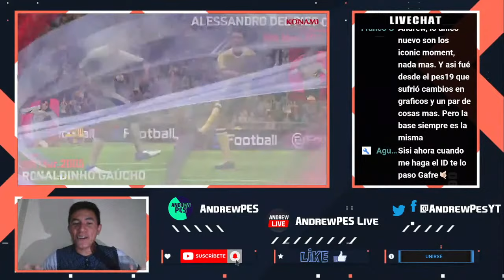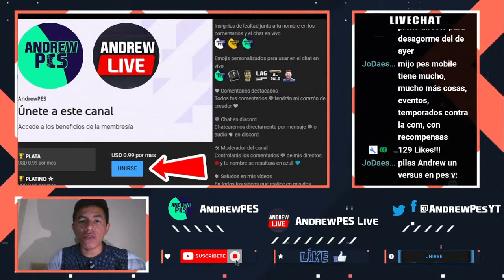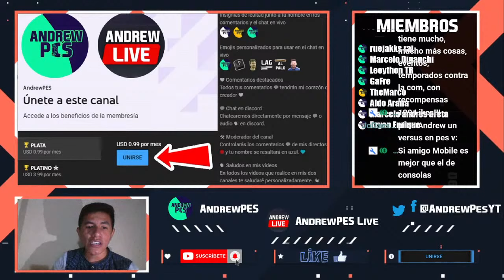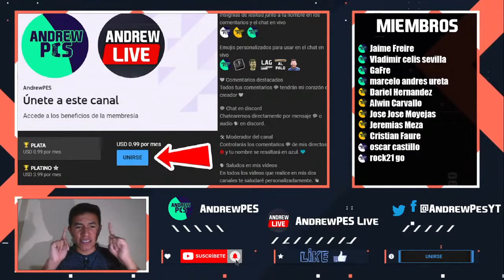TRAILER PES 2021 MOBILE | ANÁLISIS DE SUS NOVEDADES 👀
🎮 Juegos digitales con dscto. G4YU